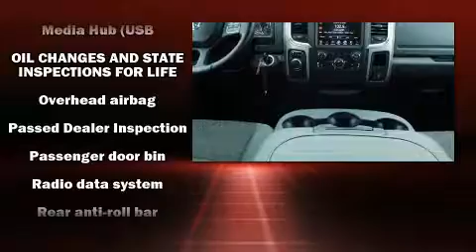2017 Ram 1500 in Chesapeake, VA 23320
Southern Chrysler Jeep Greenbrier
1414 South Military Highway

Sensibility and practicality define the 2017 Ram 1500 With less than 10,000 miles on the odometer, you'll be sure to appreciate this model's condition and value. It features an automatic transmission, rear-wheel drive, and a powerful 8 cylinder engine. Top features include power windows, a tachometer, variably intermittent wipers, a trip computer, air conditioning, heated door mirrors, an overhead console, and 1-touch window functionality. Safety equipment has been integrated throughout, including: dual front impact airbags, front side impact airbags, traction control, brake assist, ignition disabling, and 4 wheel disc brakes with ABS. Various mechanical systems are monitored by electronic stability control, keeping you on your intended path. A Carfax history report indicates just one previous owner. We pride ourselves in consistently exceeding our customer's expectations. Stop by our dealership or give us a call for more information.